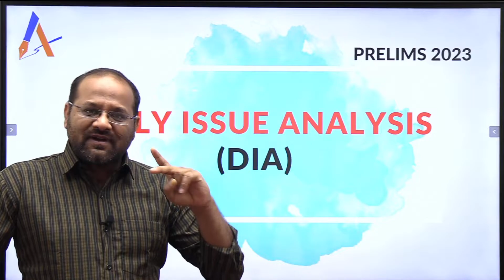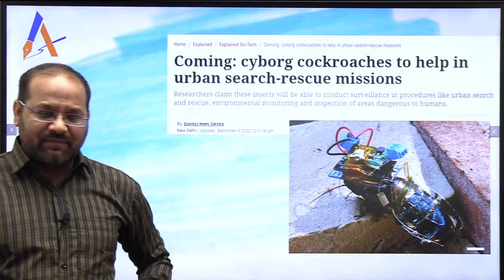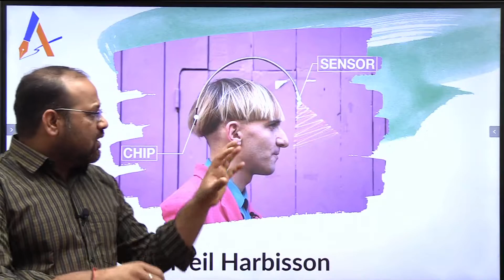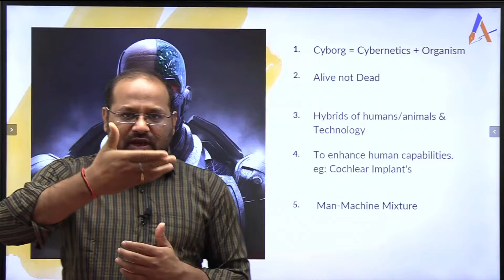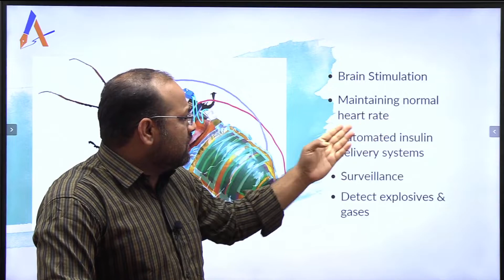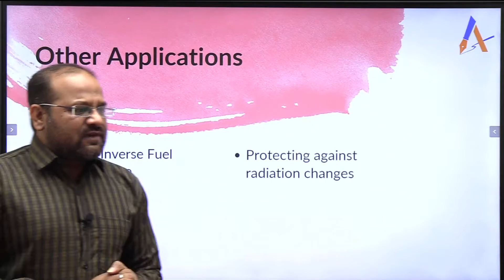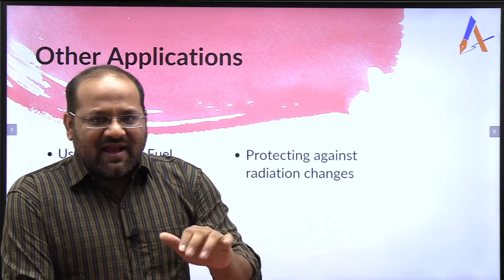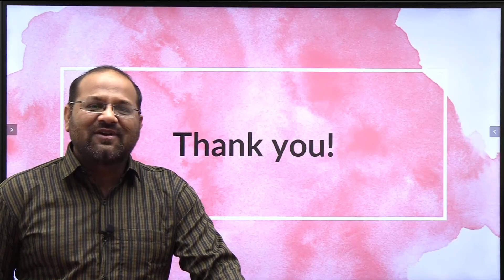DIA Prelims 2023 : What is a Cyborg ? || Science & Technology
👉 Do you know what is a CYBORG ?

Current affairs is a major part of your preparation spanning across all papers. In order to simplify your current affairs preparation,  we have started with DIA (Daily Issue Analysis) wherein everyday we will be posting a video on YouTube that covers most important topics for the exam in 360 degrees for PRELIMS & MAINS. You don't need to study anything else for that topic apart from what we discuss in the video.

We have seen students running behind materials in the market and doing one topic from multiple sources, but not writing holistically on paper. We have toppers advising aspirants every year to keep sources to 1 or 2 and to revise them multiple times.

We would like to reiterate this point. Make use of DIA series. Cover the most important topics comprehensively for exam. You can make running short notes from the video and revise that multiple times. We are sure it's going to benefit you immensely.

Check our ARETE CURRENT AFFAIRS EXCLUSIVE (ACE) Programs.

📍ACE Classroom Module, will be inclusive of Prelims and Mains learnings from Newspaper. Coverage will be holistic like we are doing in DIA and much more than that(Examples, Case studies, Live answer writing, etc.). Check the details

📍ACE Mains Test Series Module will be based on MMM( Micro, Mini & Macro) approach, where we will focus on incremental growth on daily, weekly and fortnightly basis along with Weekly review sessions with Mentors and frequent interaction with Rank holders & Officers.

👉Join Our Telegram Channel to download REVISION FRIENDLY HAND WRITEN NOTES